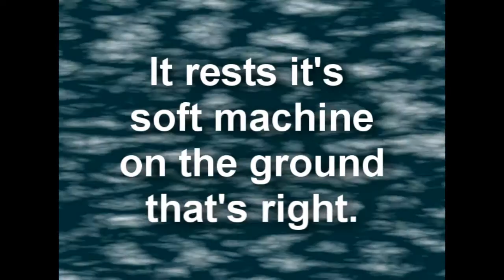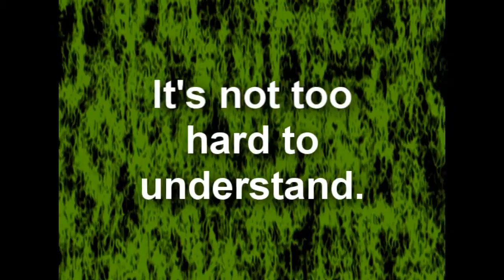Martian Sends Postcard Rap Analysis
A Martian Sends a Postcard Home by Craig Raine. I analyzed this riddling poem and did a rap music thing to help the children understand.